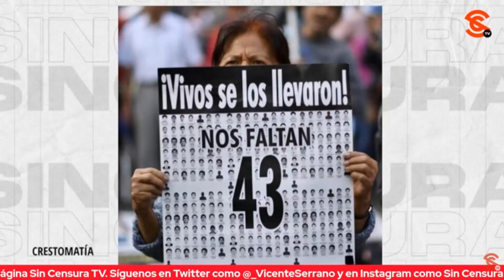B3RRINCHE DEL PODER JUD1CI4L POR EL FIN DE SUS PRIVILEGIOS Y LA DEUDA CON AYOTZINAPA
El politólogo Arsinoé Orihuela y Jonathan Pérez dialogan sobre el papel del Ejército en el caso Ayotzinapa, la inédita investigación que realizará el presidente López Obrador y el berrinche del Poder Judicial por la extinción de sus privilegios